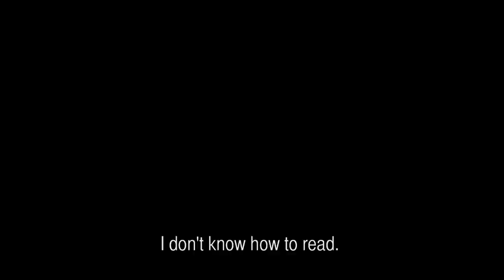IND196 - Suske en Wiske in Siju?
While taking the interview I noticed the text printed on S.R. Sangma's towel is in Dutch (my first language). I wonder where he got his towel from?